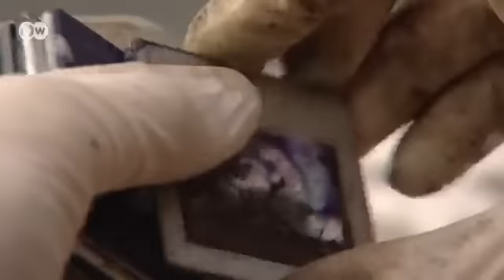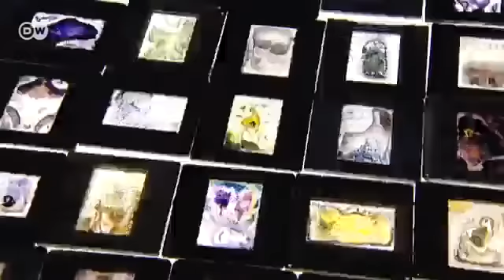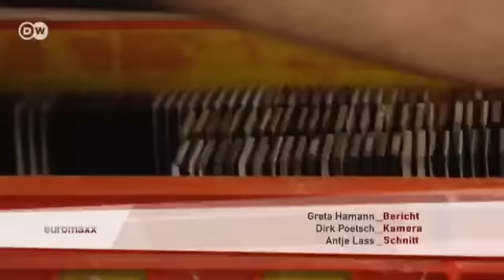Kunst mit Bakterien | Euromaxx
Der deutsche Fotokünstler Wolfgang Ganter sammelt alte Dias. Die Aufnahmen "infiziert" er anschließend mit Bakterien oder Pilzen, die dann darauf wachsen und den Motiven mit ihren Formen eine ganz besondere Ästhetik verleihen.